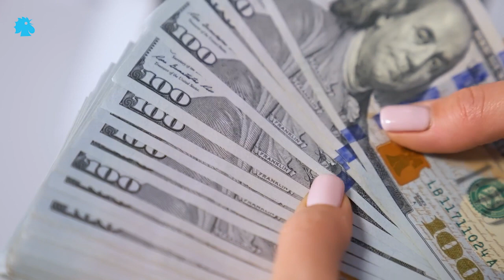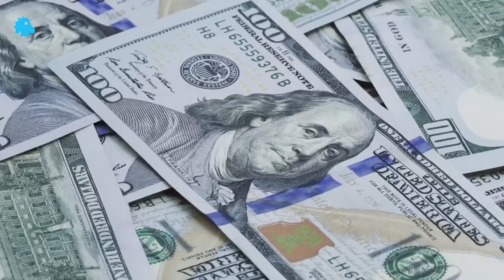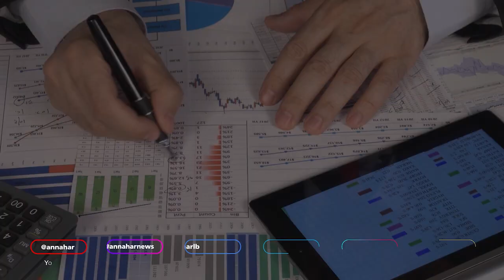بعد صيرفة... إيجابيات وخفايا منصة "بلومبورغ"